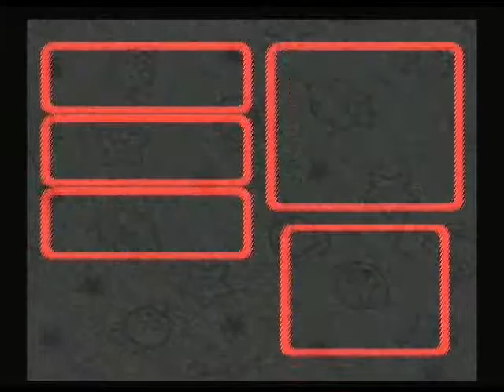Let's Play Super Mario RPG Part 10 - Bean Valley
I don't have any interesting titles for these videos anymore, so here is Bean Valley. Apparently there is a place after the land ends. Lots of Piranha Plants here, more than I want to see.